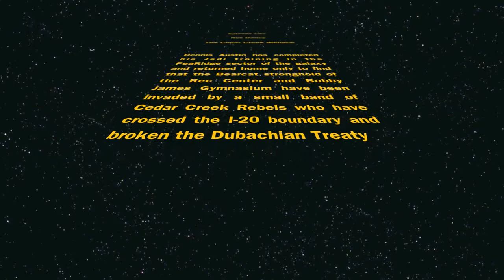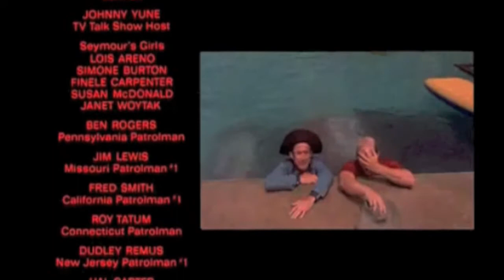Rec Dance The Cedar Creek Menace